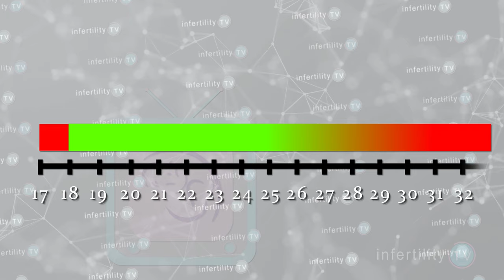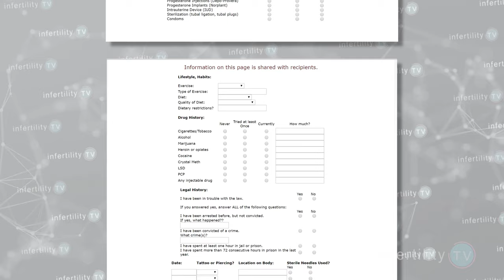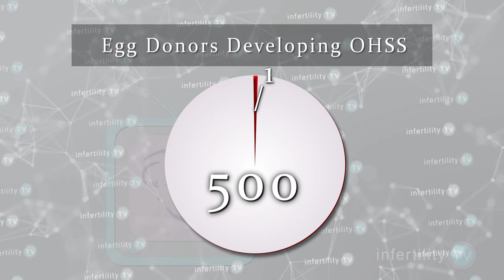All about egg donation - Pt 2 - For Egg Donors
Everything a potential egg donor needs to know about egg donation from the IVF egg donation expert - Dr Randy Morris

If you are a woman looking to donate your eggs or a woman who is looking for an egg donor, check out
It’s completely free to use.

This video covers:
-- Who would make a good egg donor?
-- What do you need to do to become an egg donor ?